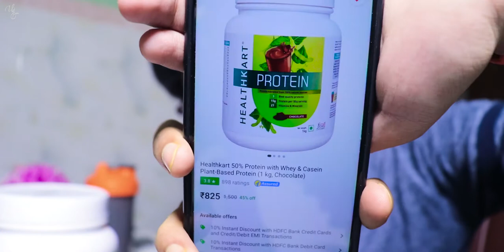I Started Having HEALTH KART MY FIRST PROTEIN | My First Protein Under 1000 Review | Unwrap Zindagi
I am not a Hard Core Gymer... Just taking this Health Drink to provide for my daily balanced diet of all Vitamins, Minerals, Protein, Carbs, etc...
Health Kart My First Protein is a good protein drink to start with.

My Gamepad